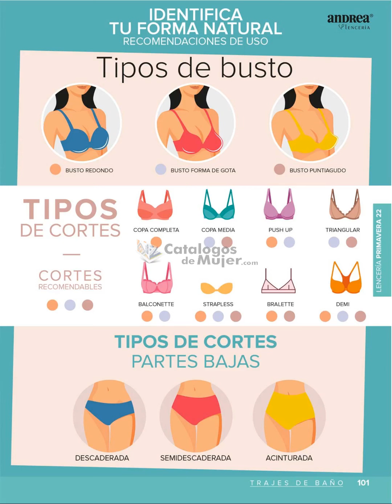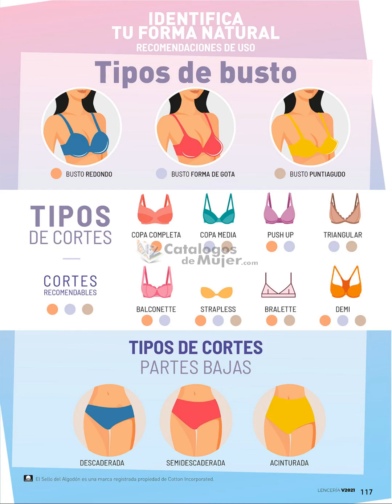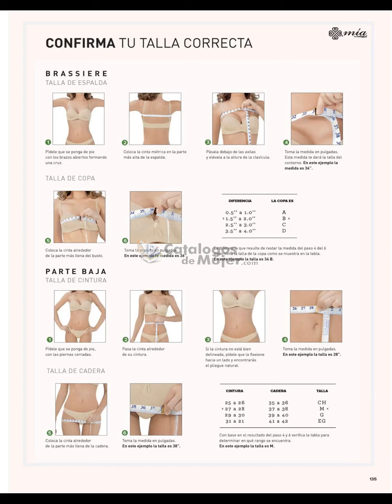CATÁLOGO ANDREA ROPA INTERIOR PRIMAVERA VERANO 2022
MIS REYNAS PRECIOSAS hoy les comparto la NUEVA temporada de  / CATÁLOGO ANDREA ROPA INTERIOR PRIMAVERA VERANO 2022

Para ver el Catálogo EN DIGITAL de esta temporada PRIMAVERA VERANO 2022.

                 --♥♥♥♥♥ SÍGUEME AQUÍ ♥♥♥♥♥--